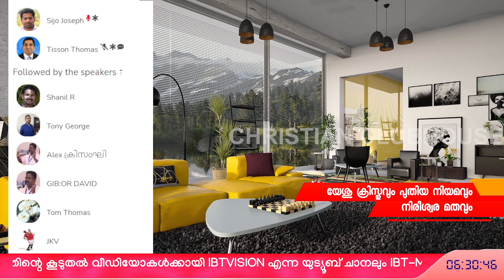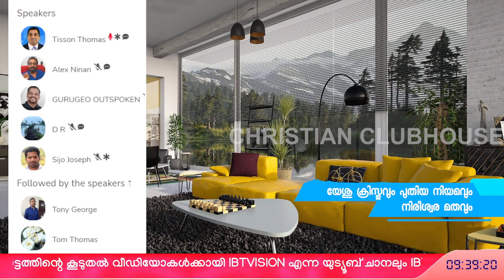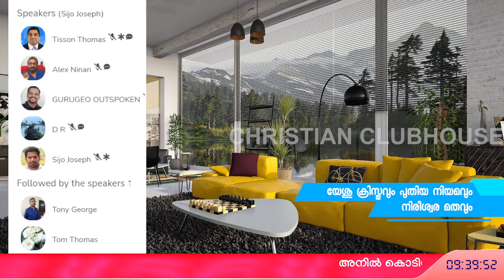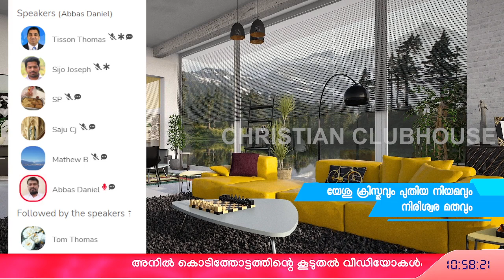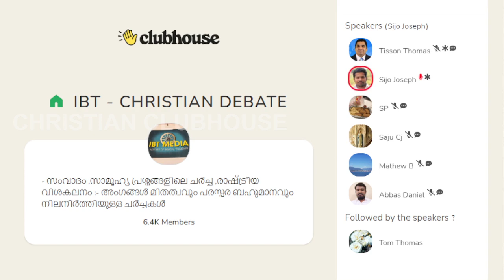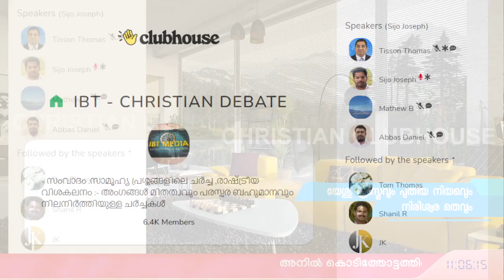യേശുക്രിസ്തുവും പുതിയ നിയമവും നിരീശ്വര മതവും | Tisson Thomas | Sijo Joseph | George John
യേശുക്രിസ്തുവും പുതിയ നിയമവും നിരീശ്വര മതവും | Tisson Thomas | Sijo Joseph | George John | Clubhouse Discussion